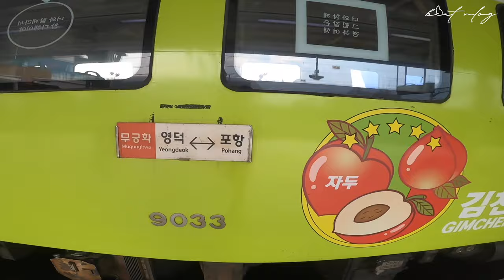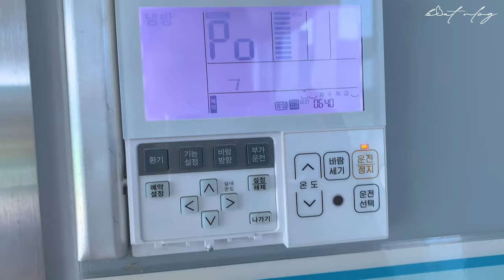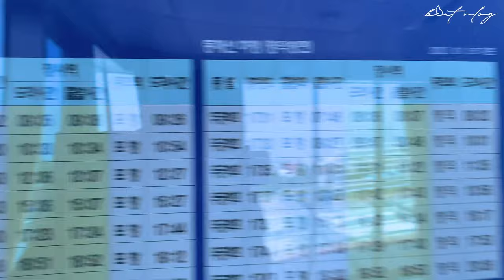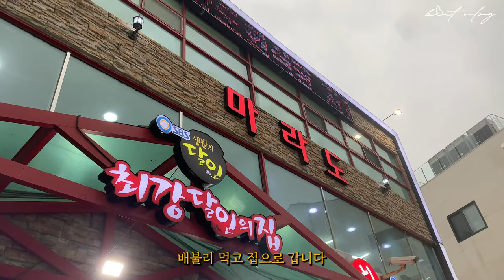영덕 폭염백패킹💙 여자솔로백패킹 | 전세스노클링 | 대중교통캠핑 | 부흥해수욕장 | 씨투써밋 텔러스TR2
작년에 이어 다시한번 영덕을 찾았습니다 😀
원래 계곡을 갈 예정이었으나 비소식으로 장소를 급변경 했는데
비는 커녕 살인적인 폭염에 죽다 살았났습니다ㅠㅠ
갑작스런 변동에 어디로 갈지 고민하다 낯선곳보다 익숙한 장소를 선택했네요
올해 첫 물놀이! 전세 스노클링도 즐기고 시원한 물회까지!
엄청난 폭염에 제대로 혼쭐이 났지만 나름 재미있게 보내다 온거 같아요ㅎㅎ

☑️Gear List

텐트 : 씨투써밋 텔러스 TR2
배낭 : 마운틴로버 타르시어 40L
사코슈백 : 프레드릭패커스
디팩 : 미스테리월 에코다용도디팩 M-S
체어 : 헬리녹스 텍티컬 체어원 코요테탄
침낭 : 트라우마 알파인 300D
테이블 : 베른 트레킹 패드
리액터 : 코베아 알파인마스터 2.0
코펠 : 튜맨 티타늄 행잉쿠커 1100
등산화 : 살로몬 XT-6

iphone XS / Gopro 8 hero / Adobe Premiere Pro 2020

고급화질 설정하시고 봐주세요😀